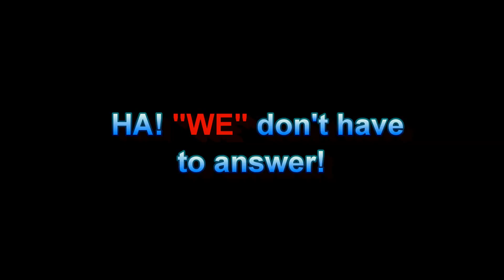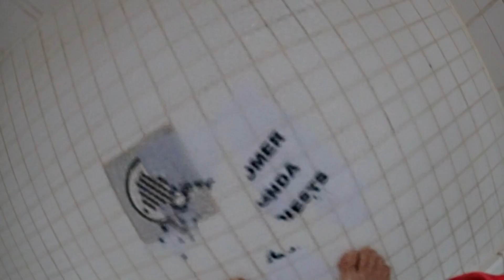HA - WE DONT HAVE TO ANSWER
Another attempt at humor regarding a very serious subject. Fight with what you have available right? - But make no mistake. the issue is not funny at all. Decades of lies and outright fabrication of public agency records to conceal this special interest lunacy. Heck, even our administrative office was destroyed by arson a few years ago to prevent further discovery of this outrageous scam. Innocent property owners in the Lake Don Pedro Owners Association subdivision have been paying for this SPECIAL BENEFIT water service for almost 40 years with no remedy in sight. In fact, it is pretty obvious PETE KAMPA intends to continue his expansion of GROUNDWATER SUBSTITUTION for other properties OUTSIDE THE MERCED IRRIGATION DISTRICT PLACE OF USE (per WATER LICENSE 11395) which OUR DISTRICT has NO LEGAL DUTY or MORAL OBLIGATION to serve. Wild huh? How can "MANDATORY CUSTOMERS OF THE LDPCSD" (by way of property ownership in the LDPOA subdivision - which prohibits them from drilling their own water wells) be forced to continue this unethical and expensive subsidized water program for properties not otherwise entitled to district service? Where is OUR ORIGINAL AND LEGALLY CREATED 1980 water service boundary map which was used in the formation of this public district? Why are "FRANKENSTEIN MAPS" created by the LDPCSD allowed to flourish and REPLACE this crucial district formation map that has been INTENTIONALLY CONCEALED for most of the LDPCSD's near 40 year history? You know what "they" say. follow the money. Guess such "nasty swamps" will always "spring up" ANY PLACE where citizens are permitted to be intentionally misled and setup for victimization.